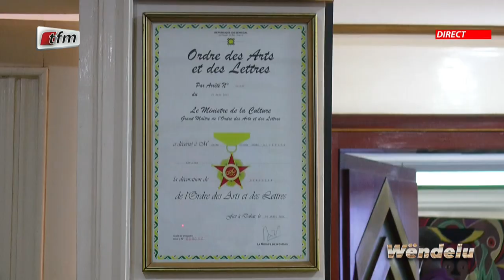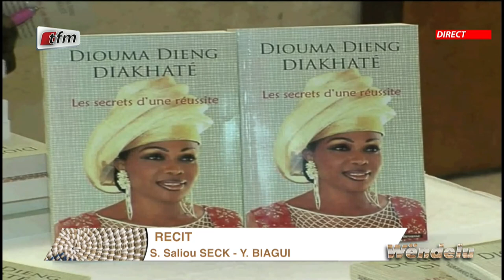WENDELU : PORTRAIT DE ADJA DIOUMA DIENG DIAKHATÉ Pr. Serigne Saliou SECK